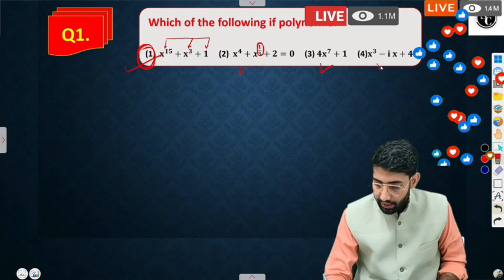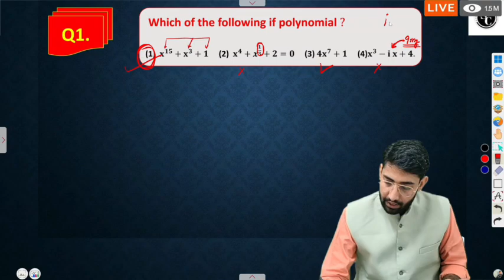what's is polynomial function important question for jee2025